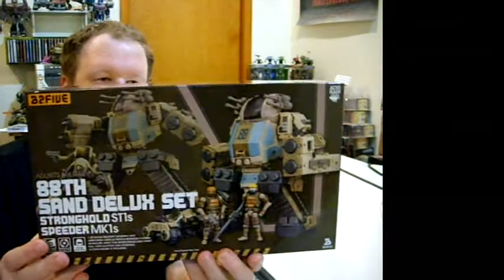[unboxing] Bring the Rain!